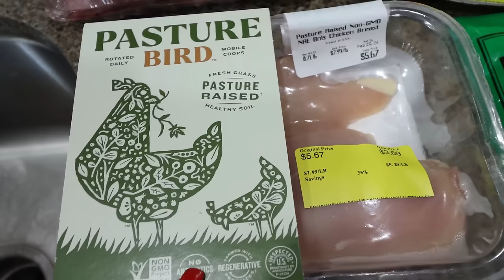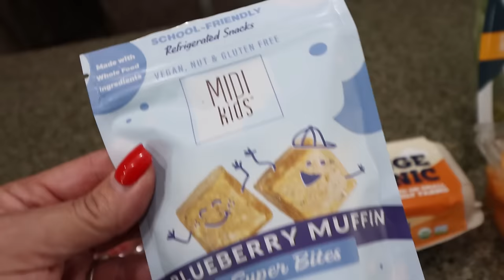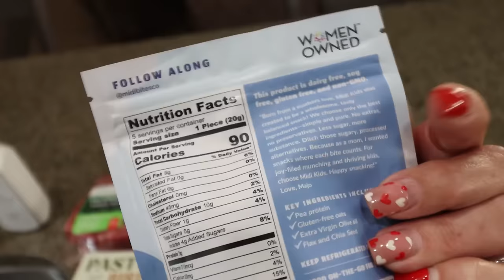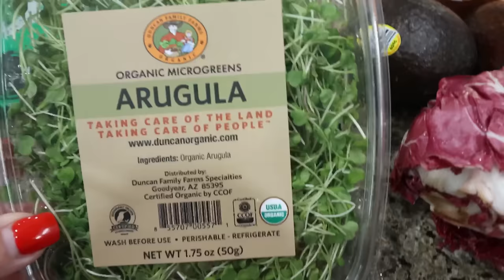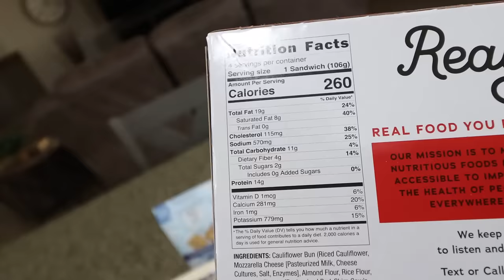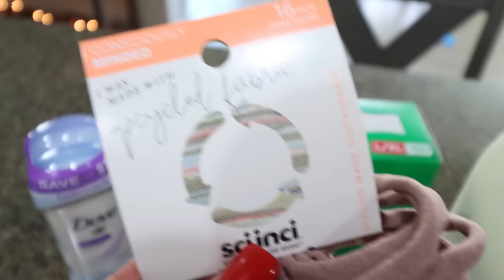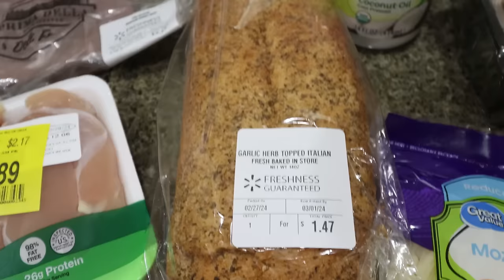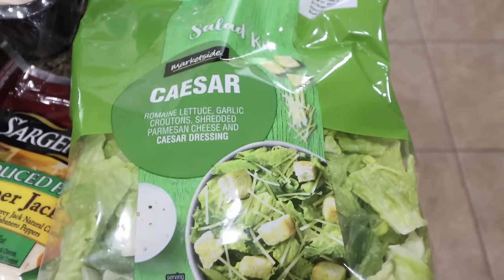BIG WW GROCERY HAUL FROM 2 STORES - POINTS INCLUDED - NEW FOOD FINDS & GREAT DEALS - WEIGHT WATCHERS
HAPPY SATURDAY! I have a BIG grocery haul from 2 stores for you! Enjoy!

🎉NUTRITION CHANNEL!!!

Code- jennswwjourney